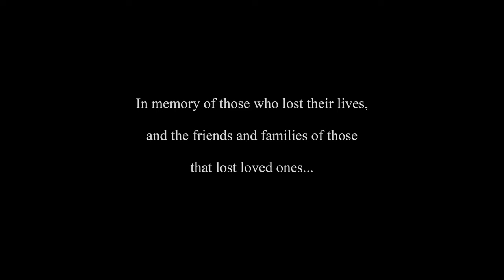Tears Fall (Official Music Video)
In memory of those who lost their lives, and the friends and families of those that lost loved ones, this tribute song will forever honor their memory.

Song written by Joshua Lewis & Shawn Maciewicz
Recorded, Mixed & Mastered at Orlando Music Factory (orlandomusicfactory.com).

Video Produced by Orlando Music Factory in association with Studio One Orlando. Filmed and Directed by Joe Desantis and edited by Shawn Maciewicz.

A very special thanks to choreographer Gilliane Hadley and the dancers from Dance Depot & to all those who were patient for the many hours that it took to make this video. We are so grateful and you will be forever remembered.

Our love will never hide or be intimidated. Our love conquers hate. We are love. We are Orlando.